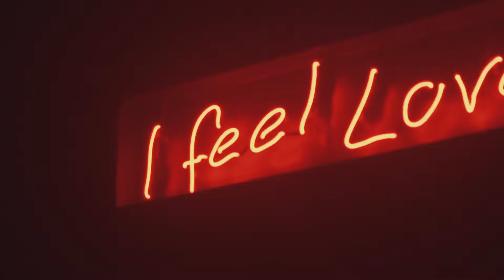Pleasurehood - Every Saturday at XOYO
Saturdays at XOYO are Pleasurehood.
House pumpers all night long.

Tickets are not £30.

This is not a super club.
This is a basement rave.

This party doesn’t need headliners.
Our resident DJs are too good.